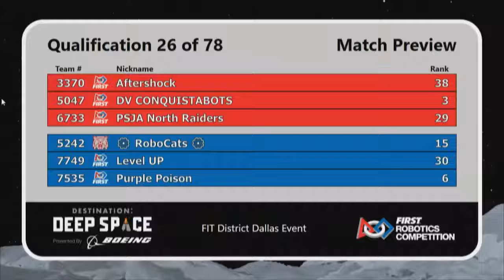Dallas 2019 Q26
Texas FIRST Robotics Competition

Quals 26 2019 FIT District Dallas Event
Teams Score